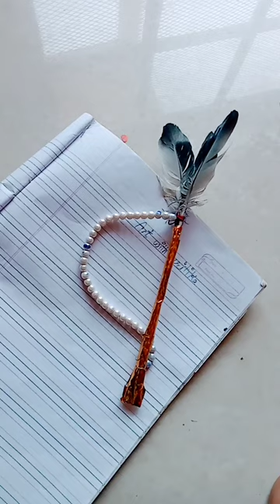homemade feather pen unboxing # feather pen